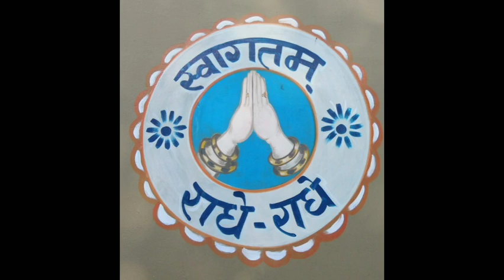വേദസാരം-ഗർഗ്ഗസംഹിത 11 കൃഷ്ണാവതാരം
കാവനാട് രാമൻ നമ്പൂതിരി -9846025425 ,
കാലടി ശങ്കരനാരായണൻ നമ്പൂതിരി